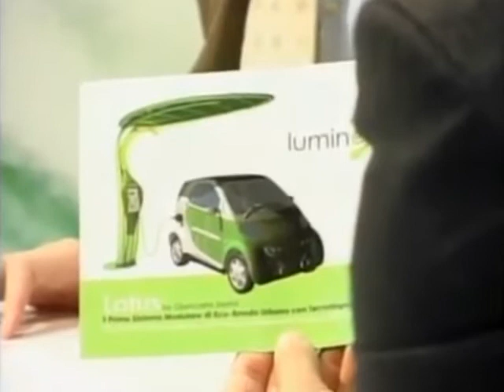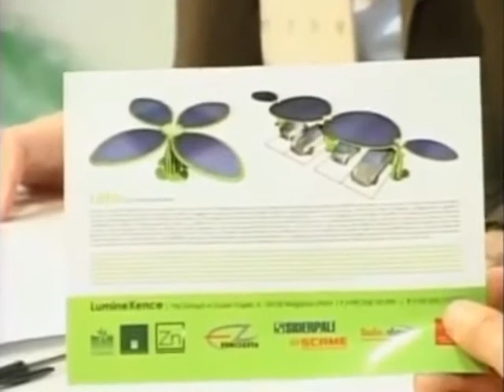Green TG intervista l'architetto Giancarlo Zema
GreenTG intervista l'architetto Giancarlo Zema, creatore di Lotus e Lotus E-bike in mostra ad Ecomondo - The platform for green solutions | 7-10 Novembre 2012 | Fiera di Rimini - Città Sostenibile | Padiglione B7-D7 Stand B1.